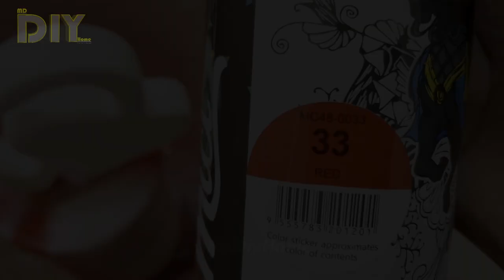How to make unique Couple Heart | DIY Easy Valentine Gift Idea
How to make unique Couple Heart with white cement. DIY easy way valentines love decor. this is the most unique and easy couple heart making idea that you can make for your valentines day gift for your love one.
easy process to make unique and cozy decorative heart with cardboard and white cement!  it's nice way to show your connections to others.

Items that I use in this project
1) corrugated cardboard
2) white cement about 1kg
3) 2mm Iron wire
4) hot glue
5) spray red paint

SPANISH
Elementos que uso en este proyecto.
1) cartón corrugado
2) cemento blanco alrededor de 1 kg
3) alambre de hierro de 2 mm
4) pegamento caliente
5) rocíe pintura roja
Si tienes alguna pregunta relacionada con este proyecto! ¡Conéctate conmigo en FB e IG! ¡gracias!

PORTUGUESE
Itens que utilizo neste projeto
1) papelão ondulado
2) cimento branco cerca de 1kg
3) fio de ferro de 2 mm
4) cola quente
5) spray de tinta vermelha
Se você tiver alguma dúvida relacionada a este projeto! conecte-se comigo no FB e IG! obrigada!

ARABIC
العناصر التي أستخدمها في هذا المشروع
1) الكرتون المضلع
2) أسمنت أبيض حوالي 1 كجم
3) سلك حديد 2 مم
4) الغراء الساخن
5) رش الطلاء الأحمر
إذا كان لديك أي سؤال يتعلق بهذا المشروع! تواصل معي على FB و IG! شكرا لكم!

FRENCH
Éléments que j'utilise dans ce projet
1) carton ondulé
2) ciment blanc environ 1 kg
3) fil de fer de 2 mm
4) colle chaude
5) pulvériser de la peinture rouge
Si vous avez des questions sur ce projet ! rejoins moi sur FB et IG ! Je vous remercie!

RUSSIAN
Элементы, которые я использую в этом проекте
1) гофрокартон
2) белый цемент около 1 кг
3) 2 мм железная проволока
4) горячий клей
5) распылить красную краску
Если у вас есть какие-либо вопросы, связанные с этим проектом! присоединяйтесь ко мне в FB и IG! Спасибо!

ITALIAN
Oggetti che utilizzo in questo progetto
1) cartone ondulato
2) cemento bianco circa 1kg
3) Filo di ferro da 2 mm
4) colla a caldo
5) spruzzare vernice rossa
Se hai qualche domanda relativa a questo progetto! connettiti con me su FB e IG! grazie!

Here are more amazing white cement decor Ideas.